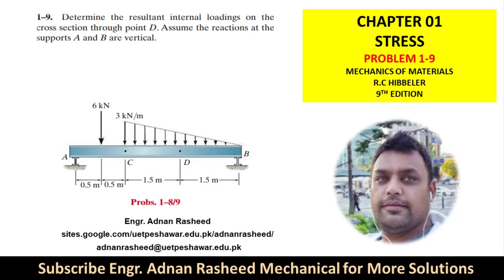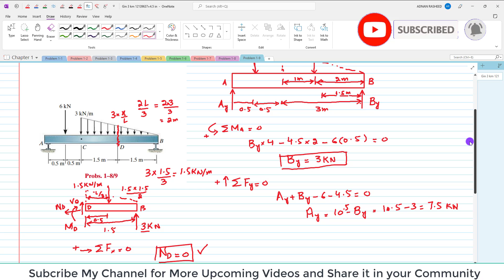1-9 Stress | Internal Resultant | Loading Chapter 1 Mechanics of Materials by R.C Hibbeler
MOM | Chapter 1 | P 1-9 Solution | Stresses | Engr. Adnan Rasheed
1–9 Determine the resultant internal loadings on the cross section through point D. Assume the reactions at the supports A and B are vertical.